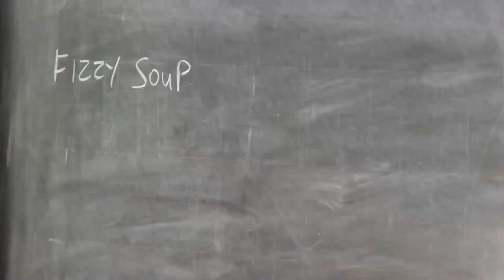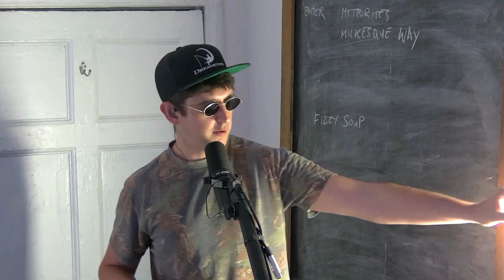NOICE POLLUTION WITH BOBBY V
ANOTHER HOT 48

SPECIAL GUEST: KONNIE THE SCHIPPERKE